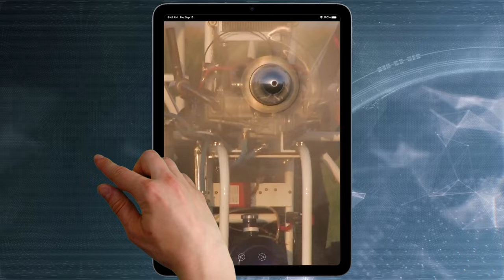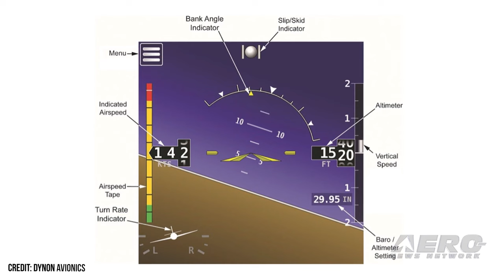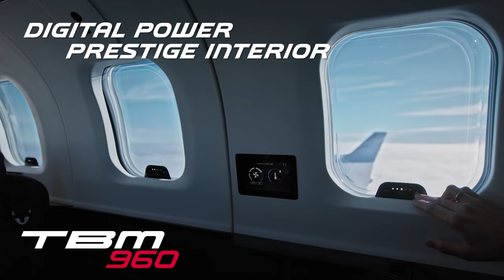Airborne 04.05.24: Vans Reorg, ICON Bankrupt, SUN n FUN Programs!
Also: Dynon Expands, FeEx Not Happy W/USPS, Soaring Society of America, KleinVision Flying Car

Van's Aircraft filed its long-awaited Chapter 11 Plan of Reorganization with the Federal Bankruptcy Court on March 29, 2024. This step is essential for the company's financial recovery. The process will be complete after the court sets hearing dates and the judge signs a certificate approving the plan. Then, the plan will be mailed to the same approximately 40,000 people notified when Van's filed for bankruptcy. Perrenially troubled ICON Aircraft has filed for Chapter 11 protection. This strategic restructuring process is reportedly aimed at addressing the company's financial challenges while continuing to support customers and operations. The management team remains committed to the company's mission... whatever that may actually be at this point. Here it comes! ANN has prepared its most comprehensive coverage EVER of the SUN n FUN Aerospace Expo... and we guarantee you that this is the best there is. We’re already posting stories to the SUN n FUN Digital Daily but the real excitement starts on Tuesday morning at 1030ET when the SUN n FUN Innovation Preview starts with announcements of over 30 new products, developments, and other surprises. to see it all LIVE. All this -- and MORE in today's episode of Airborne-Unlimited!!!

Airborne 04.05.24 is chock full of info in this Daily News Episode, Friday, April 5th, 2024... Presented by Aero-TV veteran videographer and Airborne Host Holland Lee. Holland is supported by ANN Chief Videographer Nathan Cremisino, as well as ANN CEO/Editor-In-Chief Jim Campbell. This episode covers:

Van's Aircraft Files Chapter 11 Reorganization Plan
No Surprise... ICON Files for Reorganization Under Chapter 11
ANN Offers Incomparable Coverage of SUN n FUN2024
Dynon Expands Facilities with Research Lab
FedEx Pilots Rankle at USPS Agreement
Soaring Society of America Offers CFI Scholarship
Chinese Firm Buys KleinVision Flying Car License